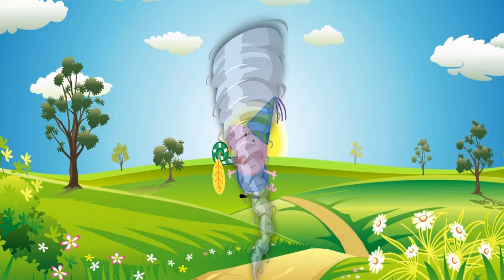Peppa Pig en Español George Pig se Disfraza de Spiderman,Robin,Superman,Hulk,Thor y Mas